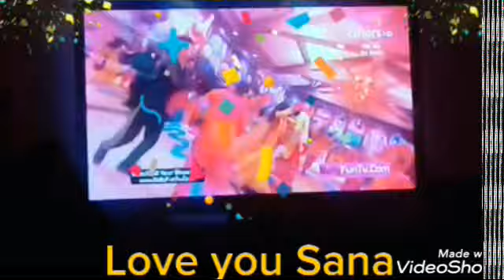Biggboss13😭/ Main aj gai Saloon Hair Rebonding/ 12 years sy non stop MashAllah 🤗🤗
17feb2020 As salaaam o Alikum ksy hain ap sub. hair rebonding non stop har saaal MashAllah sy results ap k Samny